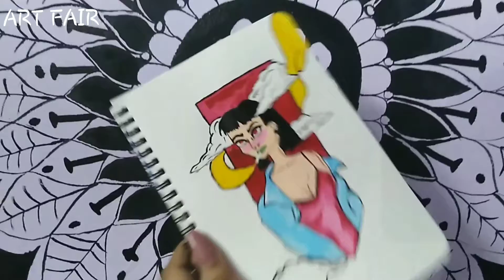PAINT WITH ME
Hello,
this is a short video of me painting from my imagination, using acrylics.